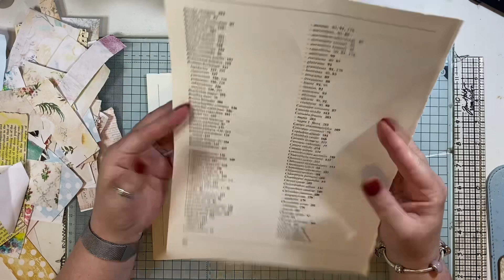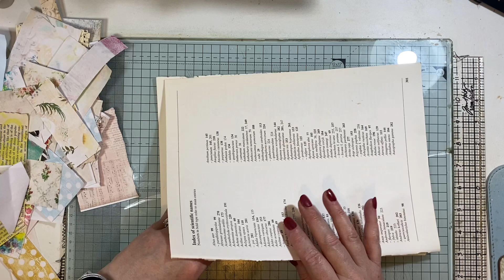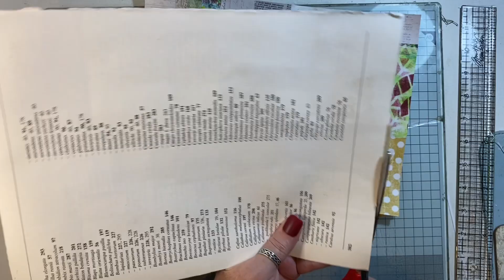Let’s make Collage master boards to make Tags process video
Where i get most of my Digitals Kits from
ARTYmaze
Tsunami rose
MyPorchPrints
Tracie Fox
Old design shop Etsy